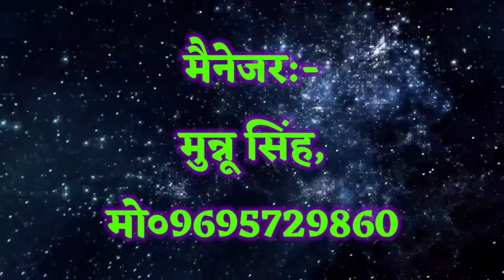बादशाह की नौटंकी//भाग:-5 वरदानी खंजर मायावी राक्षस उर्फ डाकू आजाद सिंह//new nautanki Tamasha 2023